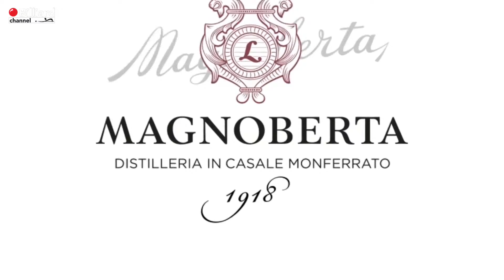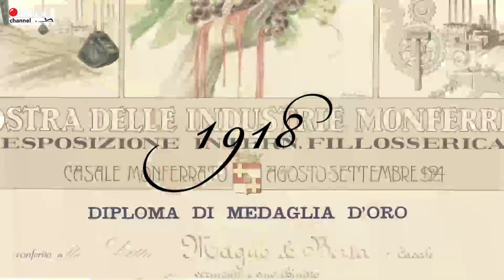Quarta Andrea VS Torregiani Gustavo - 25 World Championship 5-Pins 2022 Calangianus